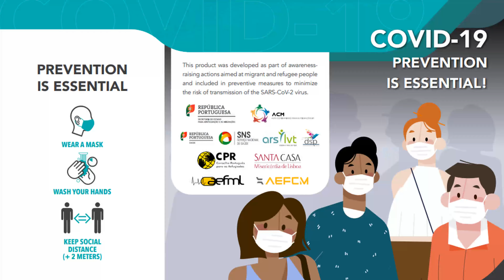[Filipina in Portugal] My First Ever Youtube Video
Copyright: Images and Videos were grabbed from Google images and Youtube.